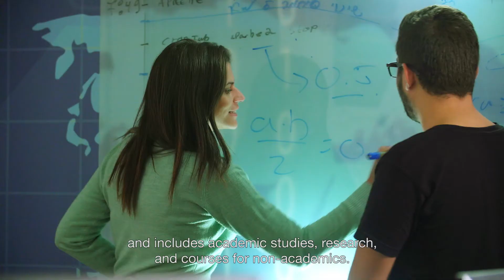Ariel Cyber Innovation Center